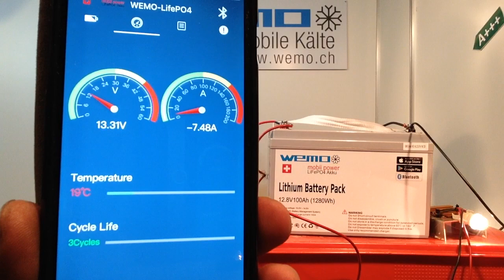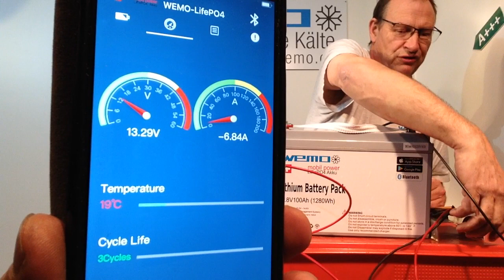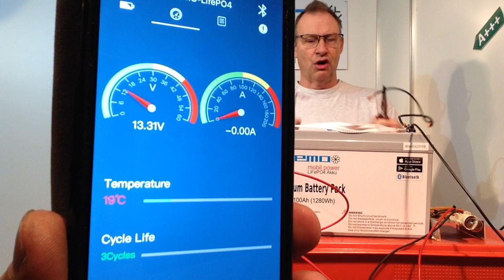LiFePO4 Kurzschlusssicher WEMO mobil Power 100Ah 12,8 Volt